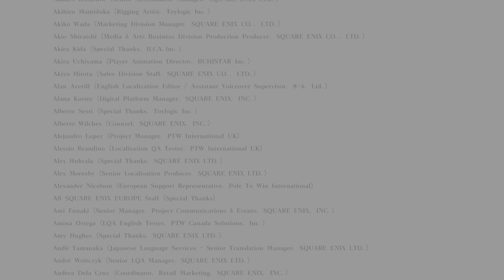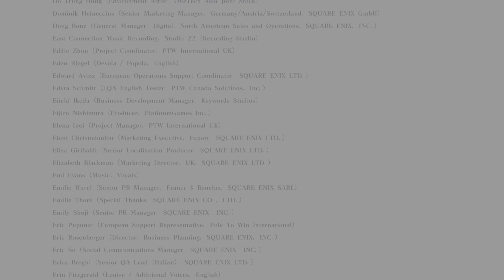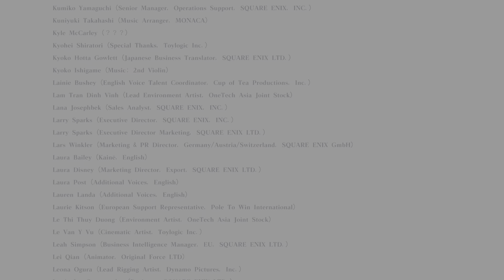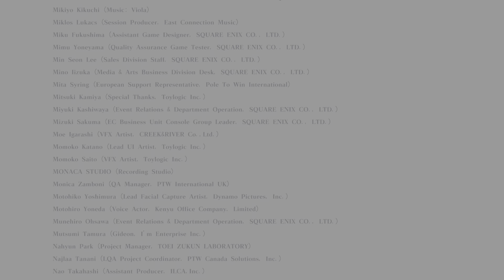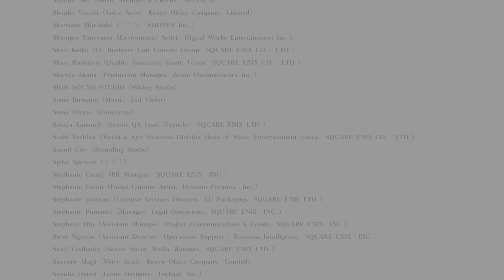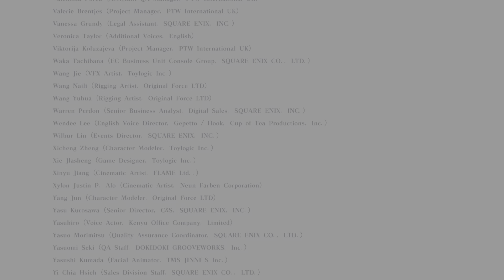NieR Replicant ver.1.22474487139..._ラスボス～Aエンディング【1週目】